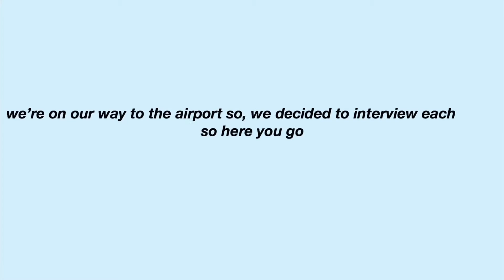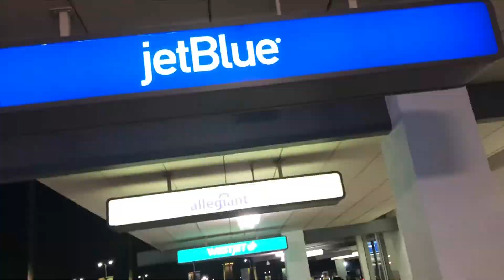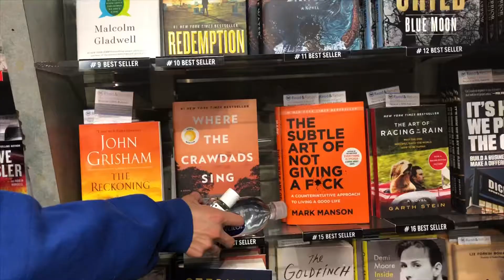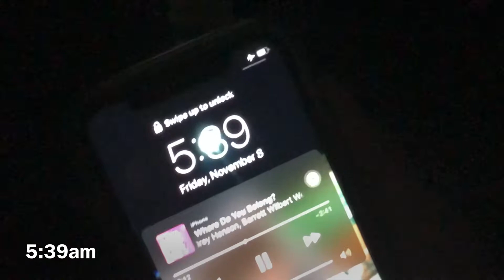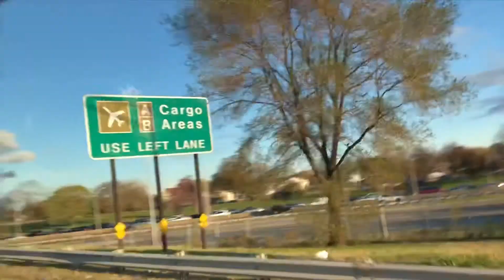travel vlog to nyc *pt. 1* my first time ever in nyc | GABRIELLE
THE WHOLE DESCRIPTION :)

FAQ:

A: 19 years old (September 6th)

A: my iPhone 8+

A: California